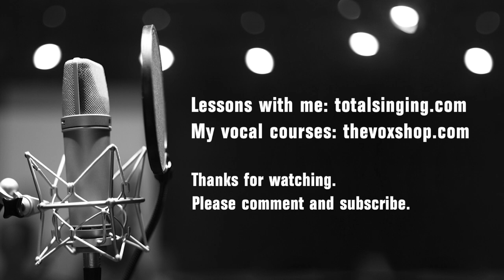Singing Basics Part 4 - Consonants - Friend or Foe? - Kevin Richards - totalsinging.com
A somewhat detailed explanation of how consonants can affect the way we sing lyrics.

* Fixing Bad Vocal Habits
* Weak Singing Notes
* Poor Breath Support
* End Result Orientated
* Strengthen Voice
* Free Vocal Exercises
* Contemporary Singing